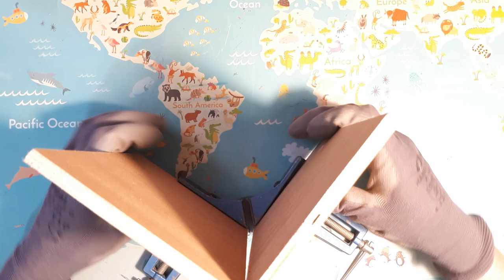Fabriquer une cabane à oiseau pour la fête des mères. - DIY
Aujourd'hui je vous propose une cabane à oiseau fait très facilement et simplement.
Je le fais pour la fêter des mères et vous en fais donc profiter :)

Le Pyrograveur que j'utilise

Ou peut tu me suivre ?